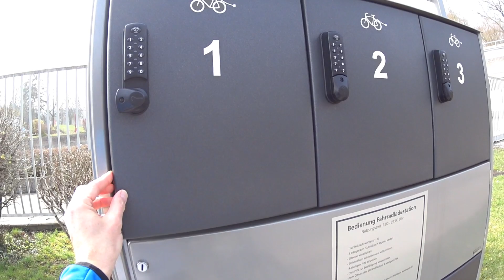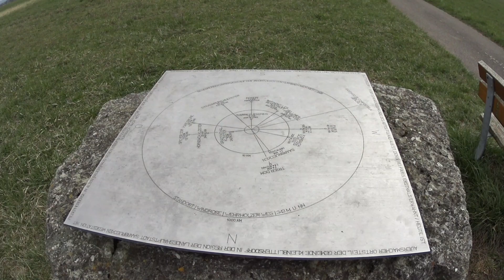Auf den Spuren der Velo vis a vis, oder als E-Biker mal kurz Anschluss gesucht